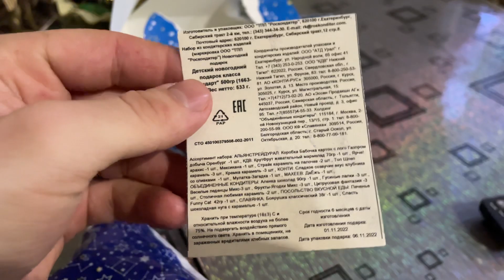🤭ЖЕСТОКО ЖЕСТЬ ПОДАРИЛИ ПОДАРОК ЖЕСКО ОЧЕНЬ🤭